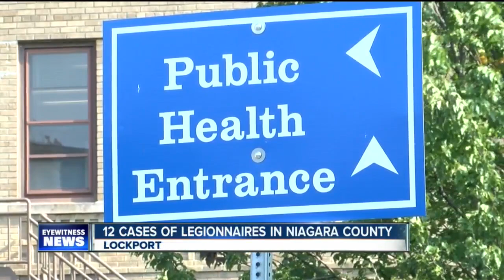Outbreak of Legionnaires Disease in Niagara County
7 Eyewitness News is Buffalo's Source for news, sports, weather, and good things happening every day.